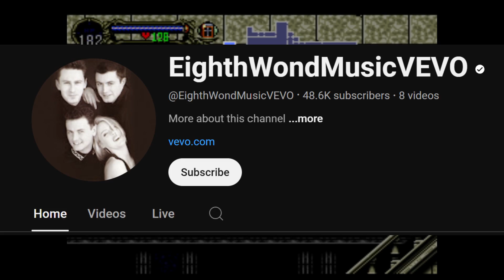You kehn it, I kehn it, Patsy Kensit? - Castlevania: Symphony of the Night - Episode 6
You kehn it, I kehn it, Patsy Kensit

Ron reads a brief yet comprehensive history of esteemed British musician and actor Patsy Kensit while Muzz goes the wrong direction again

Peace, Love & Dracula